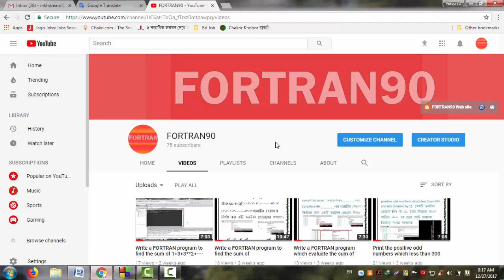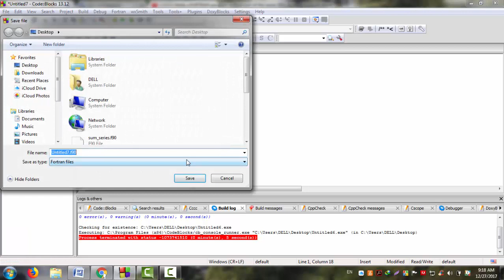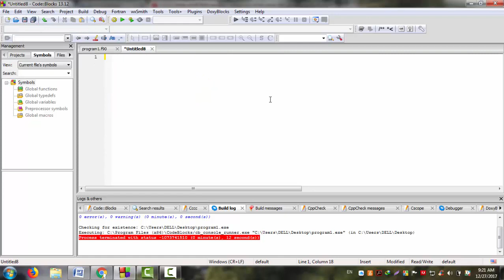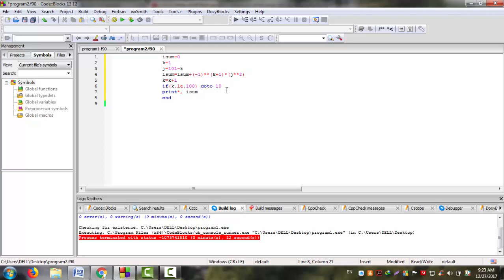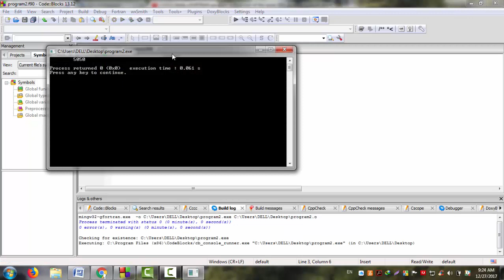Write a FORTRAN program to find sum of the series 100**2-99**2+98**2-97**2+--------+2**2-1**2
Programs Series: Chapter 4.
Program#04: Write a FORTRAN program to find sum of the series 100**2-99**2+98**2-97**2+ +2**2-1**2

(100**2-99**2+98**2-97**2+ +2**2-1**2 ধারাটির যোগফল বাহির করার জন্য একটি ফরট্রান প্রোগ্রাম লিখ)